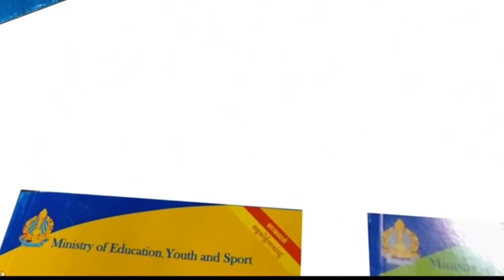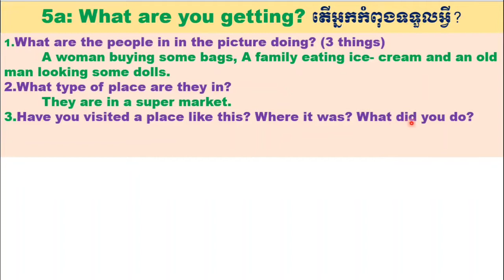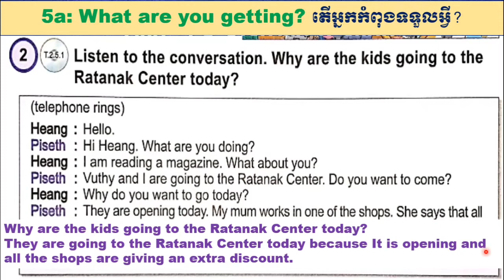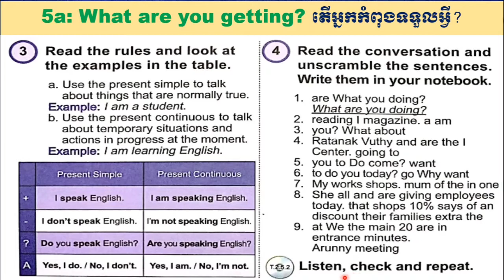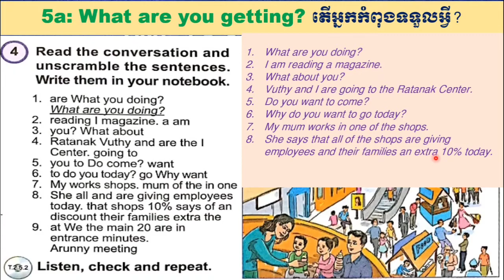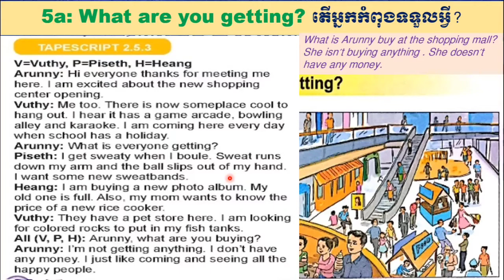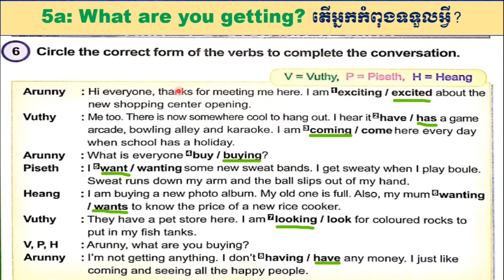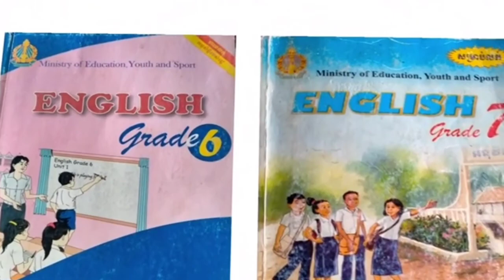Unit 5: Visiting a shop part A. English grade 9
Hello everyone! today we learn English in the grade 9 unit 5: Visiting a shop part A. Student's book Page 38-39. Section A: What are you getting?